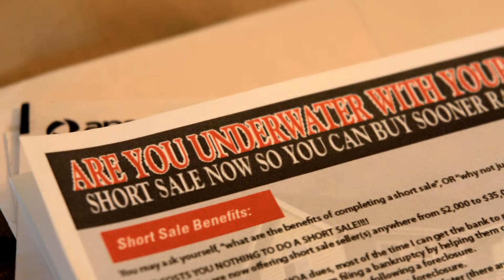Jim Gaudiosi Attorney At Law "Short Sell"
Jim Gaudiosi is a licensed bankruptcy attorney in the state of Arizona. Attorney, Jim Gaudiosi, will meet personally with each client and offer a free initial consultation and assistance with asset protection, stopping foreclosures, wage garnishment removal, and tax relief (both IRS and state tax). Our customized fees are set for your specific situation and are traditionally the most affordable in the state by any dedicated personal firm. We can start representing you for little money down and we offer both evening and weekend appointments. We provide legal services to people who are faced with harassment by abusive bill collectors, overwhelmed by credit card payments and medical debts, or faced with repossession and foreclosure. Bankruptcy Attorney, Jim Gaudiosi, is a dedicated Bankruptcy Chapter 7 and Chapter 13 lawyer who will meet with you and discuss a plan to bring you some much needed relief.

Written, produced and directed by: Pressure Entertainment Films LLC